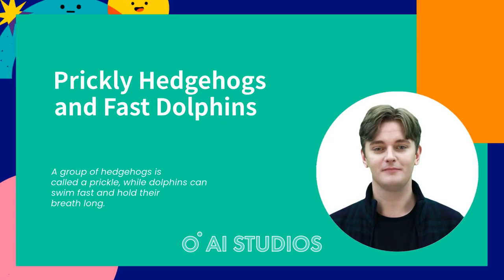Hi my name is AIM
Test what AI can do